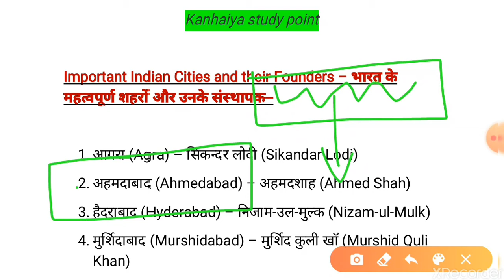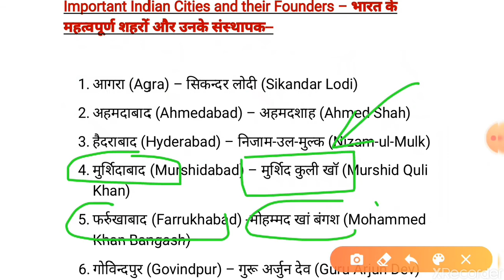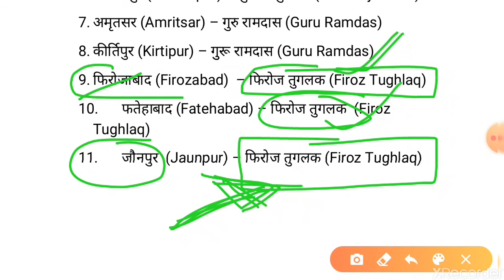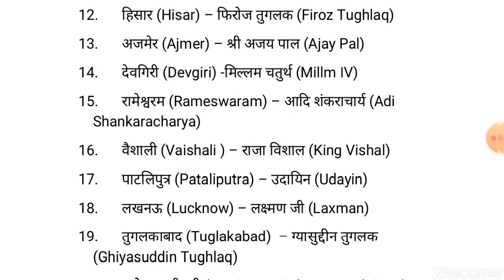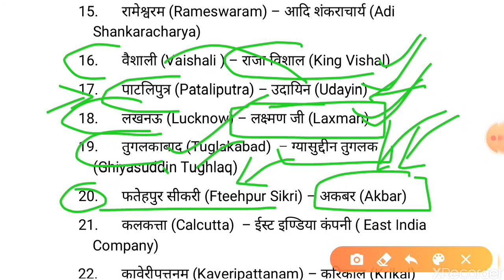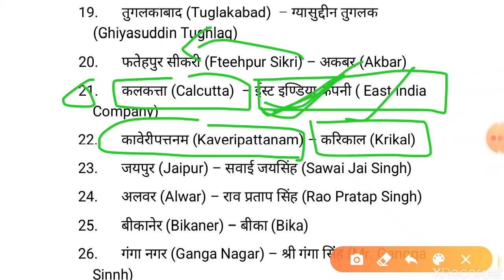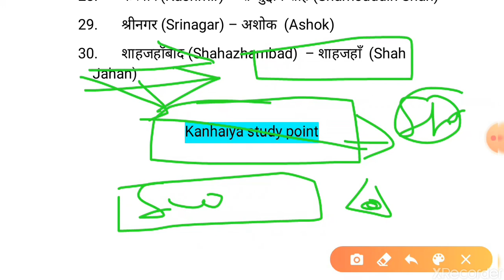शहरों के संस्थापक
सभी Exam के लिए महत्वपूर्ण , SSC, RAILWAY, BANK ,NTPC

Kanhaiya study point